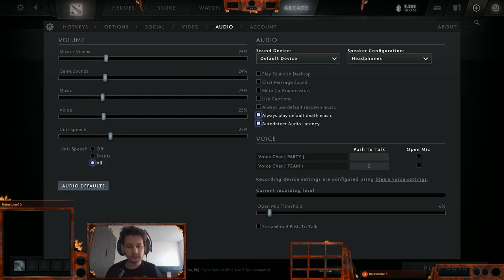Rainstorm Tries SirActionSlacks' Community Dota Tutorial!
I've been following the development of the community tutorial for a little while and it's honestly such a cool idea and it really works well! Other than a couple mistakes in who is talking and some text differences it ran very smoothly. I hope a lot of people use it! Thanks to the Dota community for putting this together!